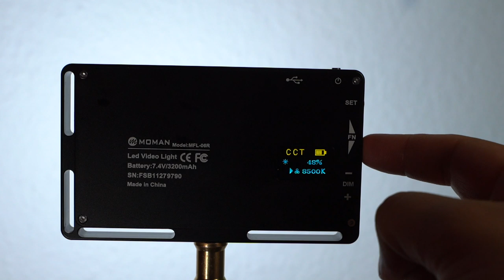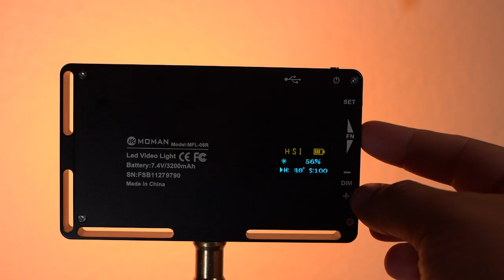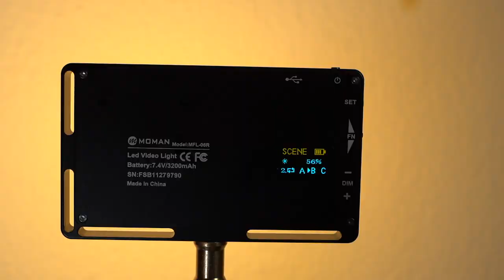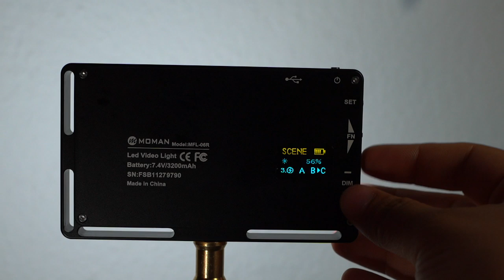Moman LED Light Review kleines starkes LED Licht für filmer und fotografen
Moman LED Licht für Filmer und Fotografen. Eines meiner meist genutzten Lichter.

Moman LED RGB

Etwas günstiger
Moman LED Bi Color

GoPro Zubehör

Mini Stativ Manfrotto